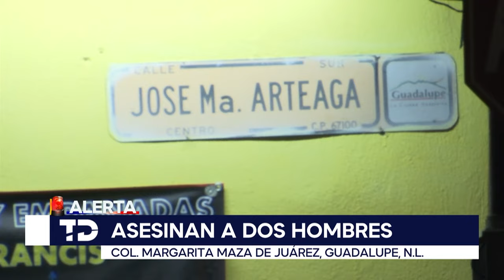Asesinan a dos hombres en el centro de Guadalupe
El dueño de un negocio de venta de cerveza y un cliente, fueron ejecutados en el centro de Guadalupe.

El ataque se registró en el cruce de Arteaga y Matamoros en la colonia Margarita Maza de Juárez , lugar que abrió hace dos años y que de acuerdo a una fuente había movimientos extraños en el sitio, por lo que era señalado por vecinos de la zona como punto de venta de droga.

Programación
Lunes a viernes:
Telediario Matutino de 05:00- 10:00
Telediario Mediodía de 12:00-15:00
Telediario Nocturno de 19:00- 21:00